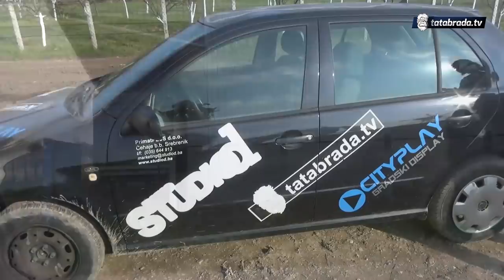Švicarac u Bosni uzgaja ovce!